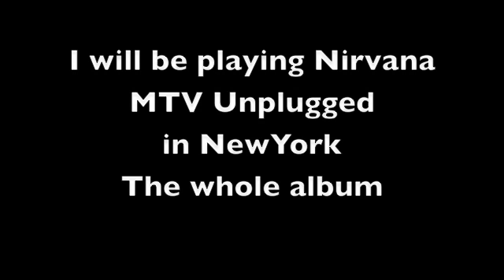Nirvana-Mtv songs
Nirvana